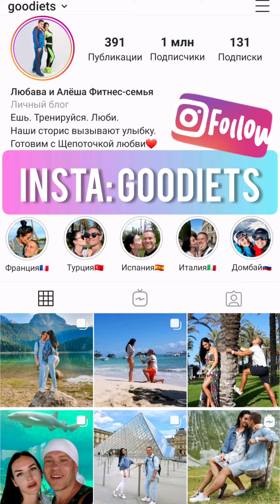ПИЦЦА ИЗ КАБАЧКОВ с Щепоточкой Любви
✔ Ингредиенты:
- Кабачки 700г
- Яйца 2-3шт
- Грибы 300г
- Помидоры 200г
- Сыр Сулугуни 150г
- Рисовая мука 130г
- Соль, специи по вкусу
- Щепоточка Любви❤

- Привет, сейчас на Правильном Питании!